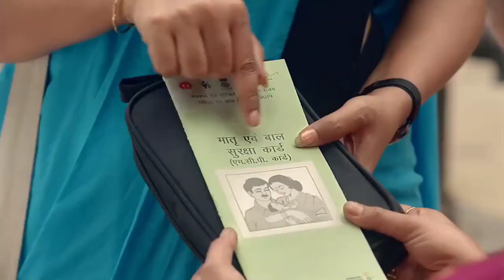পালন 1000।। PART 3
Video from Digital Village Assam